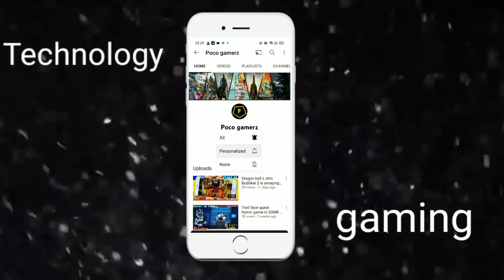CS Gameplay | Only M4A1😱 in 🎯Free Fire 🔥🔥| Only M4A1 challenge IN CS !!?freefiremax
Dripcription.

Hii guys in this video I will show you my free fire only M4A1 gameplay on free fire Max  CS game I hope you guys Enjoyed this video .Thankyou,

Like,shire, support!!!